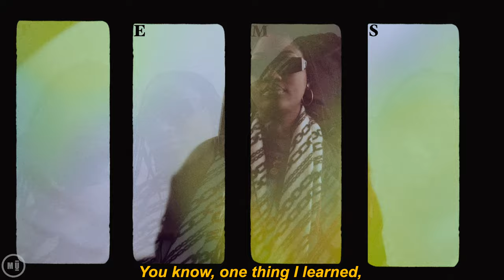'MU Narratives' with TEMS (Trailer)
My first trip to NYC and reflections of my journey thus far. Produced by Melanin Unscripted in their new series titled “MU Narratives”.

Tems is a Nigerian singer, focused on promoting the movement currently shaping alternative music in Nigeria to advance the culture and conversations alike